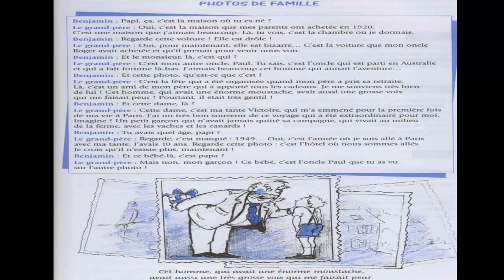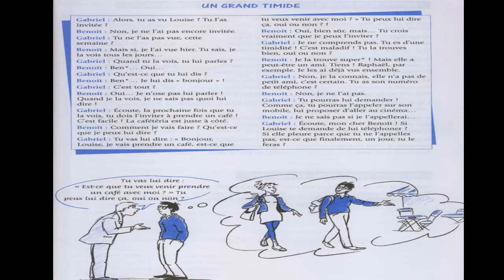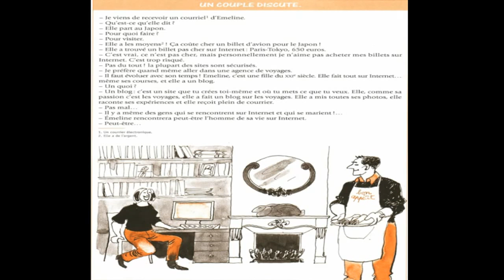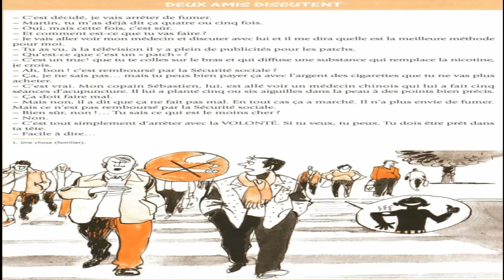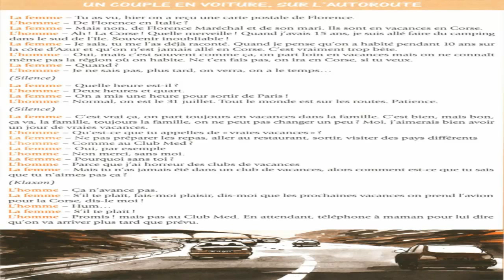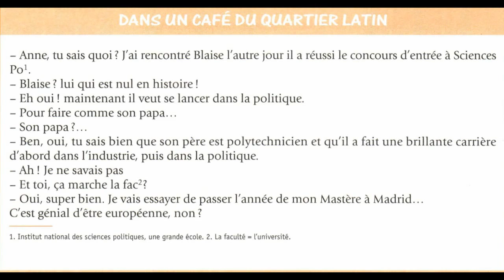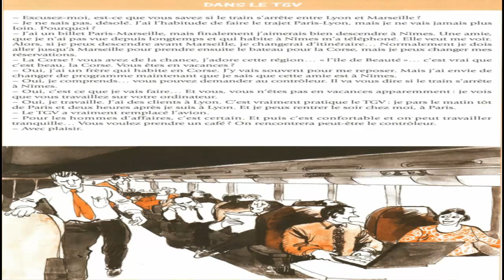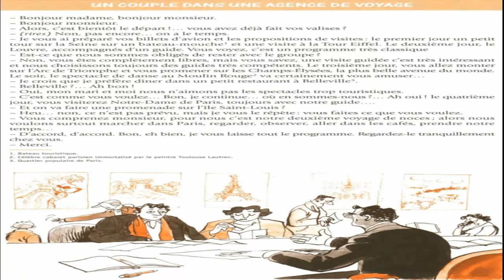تعلم اللغة الفرنسية بطلاقة وبسرعة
╚► MERCI DE M'AVOIR REGARDة.